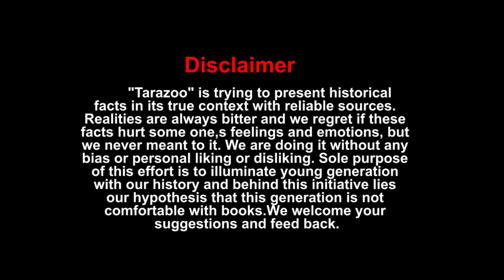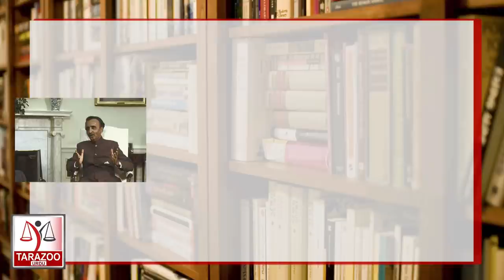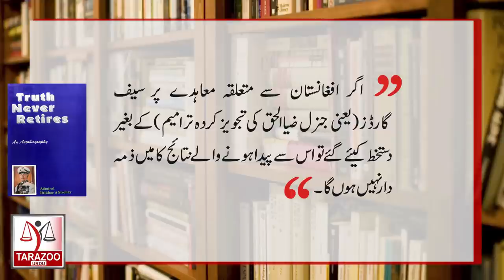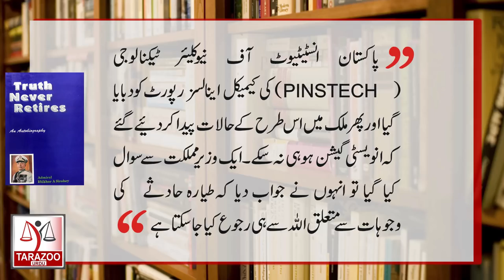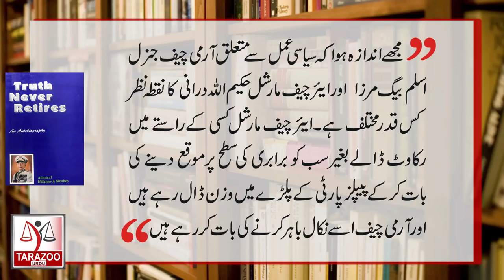Truth Never Retires by Admiral Iftikhar A Sirohey |02| Kitab Kahani | Tarazoo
Admiral Iftikhar Ahmed Sirohey, is a retired four-star General who was the 10th Chief of Naval Staff (CNS) of Pakistan Navy from 1986 to 1988. Later on he took over as the Chairman of the Joint Chiefs of Staff Committee after death of General Akhter Abdul rehman. His autobiography "Truth Never Retires" carries many important events. Here,  Bilal Ghauri shares book review and key findings. It's 2nd Episode